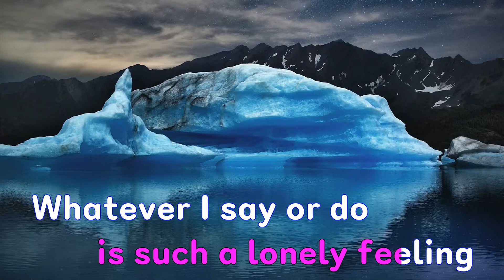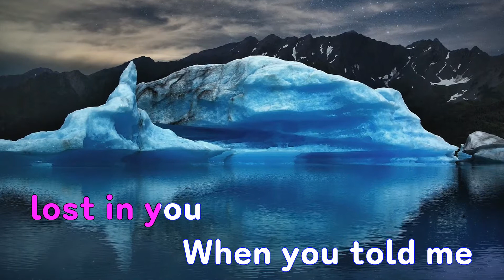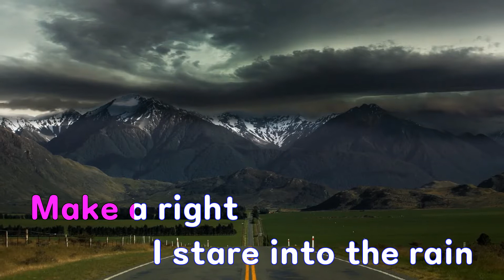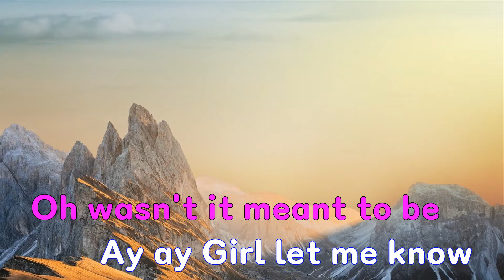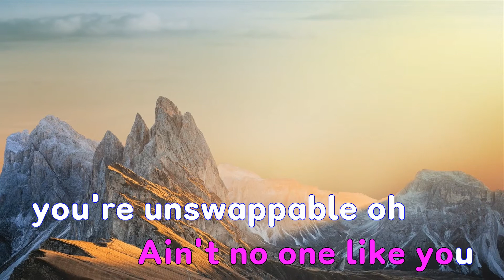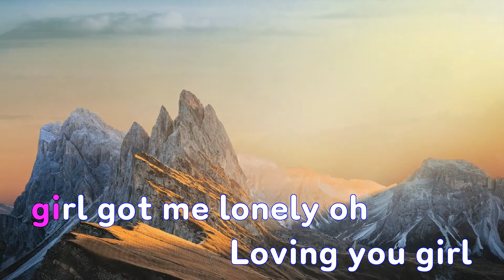[은성 반주기] Loving You Girl(리메이크) - Peder Elias.Hkeem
Loving You Girl(리메이크) - Peder Elias.Hkeem
작사 ː Max Moss.Carsten Moss.Abdulhakim Hassane.KJOERHOLT PEDER ELIAS ERIKSRUD, 작곡 ː Max Moss.Carsten Moss.Abdulhakim Hassane.KJOERHOLT PEDER ELIAS ERIKSRUD